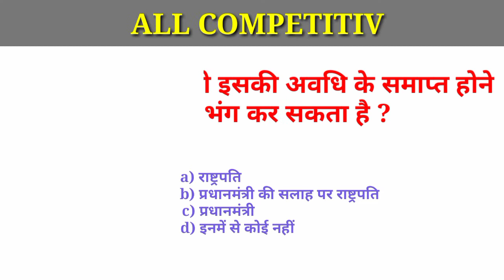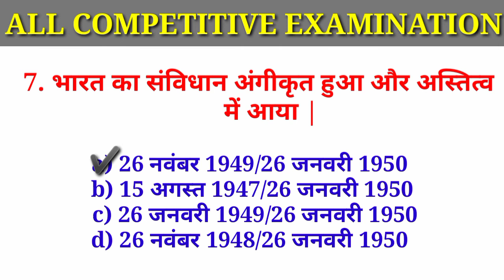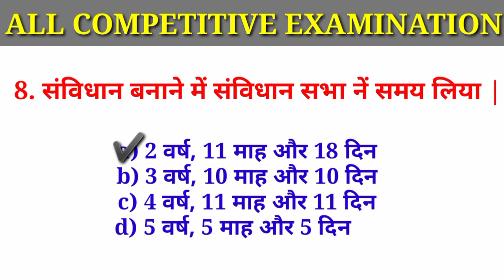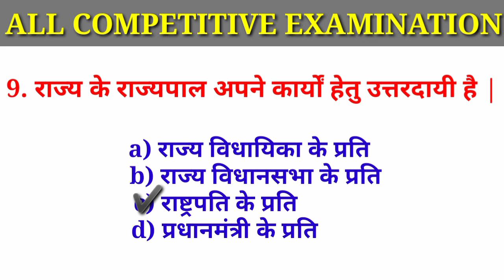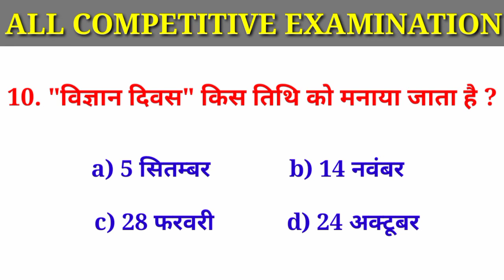General Knowledge | static gk | gk gs most important question | group d,ntpc cbt-2,ssc chsl, fireman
bihar police fireman most important gk gs

static gk gs for bihar police fireman,
latest gk for bihar fireman exam 2022,
fireman exam most important gk gs,
bihar police fireman previous year question,

bihar police fireman previous year question paper in hindi,
bihar police fireman gk gs question,
bihar police fireman ka gk,
bihar fireman most important static gk gs,

RRBNTPCEXAMANALYSISTODAY
RRBGROUPDPREVIOUSYEARQUESTIONSFORCOMPETITIVEEXAMS
SOCIAL SCIENCE SE RELATED IMPORTANT QUESTION GOR GROUP

प्रमुखनियुक्तियाँ-2021
pramukh नियुक्तियों
Most important question of pramukh appointment for competitive exams

latest question of current affairs
Today current affairs in hindi
Most important appointment question answer in hindi
latest appointment in इंग्लिश
pramukh नियुक्ति 2021
pramukh niyuktiya 2021 current affairs
2021 current affairs in hindi
mahatvapurn appointment current affairs 2021 for competitive exams

महत्वपूर्णयोजनाएँ-2021
mahatvapurn yojna important question for competitive exams
Most important plan se related question for group D, Ntpc

important plan by crazy gs adda
august month ka current affairs

mahatvapurn yojna of july month
july month important question 2021
Current affairs july month all question
Important Gk, gs related to plan

puraskar aur vijeta 2021
puraskar aur samman 2021 important question gk

gk crazy gs adda
gk adda
gk, gs today current affairs 2021
gs question and answers in English

static gk, gs ntpc cbt-2
stattic gk for ntpc mains
important question of social science by crazy gs adda
social science important question 2021for all competitive exams

important mcq of social science
social science important mcq
social science important mcq question paper for group d
ssc gd gk, gs question by crazy gs adda with concept

ssc mts, gd gk question in hindi
gk, gs, ga most important question
railway group d staticgk in English
curren affairs today

gk, gs quiz in hindi daily
daily practice set static gk
static gk question for competitive exams 2021 with concept

gs question for ssc cgl 2021
gk, gs question for ssc chsl
gs question for ssc gd, ldc
science important question mcq for upssc, ssc gd, mts, chsl

static gk question of science
science static gk
science static gk crazy gs adda
science static gk by rakesh sir

science static electricity
history question for competitive exams
history question answer
history important question mcq 2021
history quiz question and answer
history question and answers in hindi

PREVIOUSQUESTIONSVERYLATEST
previous history important question papers for group D, ntpc cbt-2
geography question and answers
Most important question answer of indian geography

Modern history se related important question for all competitive exams
upsc important geography questions
geography quiz question and answers

Indian geography question and answers in hindi & English
upsc gk question and answer
upsc gk question in hindi
upsc gk question and answers in English & hindi
gk class in hindi for upsc

upsc gk question prepare
bihar daroga gk in hindi
biharvdarogagk, gs
geography bihar daroga important question
bihar police fireman gk in hindi

sdc gd important question of gk
latest gk, gs for ssc gd, chsl, mts
gk mts question
mts previous year question paper
mts gk, gs important question 2021
mts gk question and answers in hindi

mts gk question papers 2021
fireman gk question
bihar amin exam important question
amin exam important gk quiz
bihar fireman gk questions and answer 2021

2021 current affairs in hindi
daily current affairs in English
Today gk question and answers

Vvi objective question of static gk